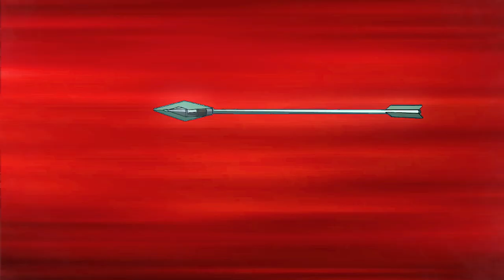WWE 2k24 - Universe Mode The Fiend Cash In MITB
🏹 ꜱʜᴏᴛ ᴛʜᴀᴛ ᴀʀʀᴏᴡ ᴀᴛ ᴛʜᴇ ꜰᴏʟʟᴏᴡ & ʟɪᴋᴇ ʙᴜᴛᴛᴏɴ
ᴊᴏɪɴ ᴀʀʀᴏᴡᴇᴛᴛᴇꜱ ꜱᴜʙ ᴛᴏ ᴛʜᴇ Qᴜɪᴠᴇʀ 🏹

🎯 ꜱᴏᴄɪᴀʟ ᴍᴇᴅɪᴀ 🎯

 🎯ʜᴛᴛᴘꜱ://ᴡᴡᴡ.ᴛɪᴋᴛᴏᴋ.ᴄᴏᴍ/@ᴀʀᴄʜᴇʀᴏꜰᴛʀᴜᴛʜᴅɪʏ
🎯 ʜᴛᴛᴘꜱ://ᴛᴡɪᴛᴛᴇʀ.ᴄᴏᴍ/ᴀʀᴄʜᴇʀᴏꜰᴛʀᴜᴛʜ
🎯 ʜᴛᴛᴘꜱ://ᴡᴡᴡ.ᴛᴡɪᴛᴄʜ.ᴛᴠ/ʀᴇᴅᴀʀʀᴏᴡᴅʏ
🎯ʜᴛᴛᴘꜱ://ᴡᴡᴡ.ɪɴꜱᴛᴀɢʀᴀᴍ.ᴄᴏᴍ/ᴀʀᴄʜᴇʀᴏꜰᴛʀᴜᴛʜᴅɪʏ/
    🎯  ʜᴛᴛᴘꜱ://ᴡᴡᴡ.ꜰᴀᴄᴇʙᴏᴏᴋ.ᴄᴏᴍ/ᴀʀᴄʜᴇʀᴏꜰᴛʀᴜᴛʜᴅɪ